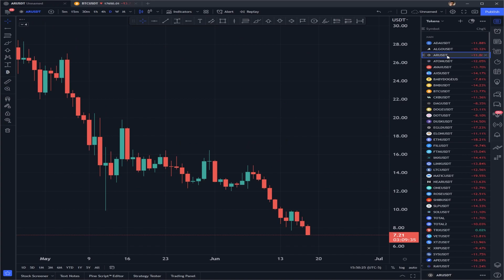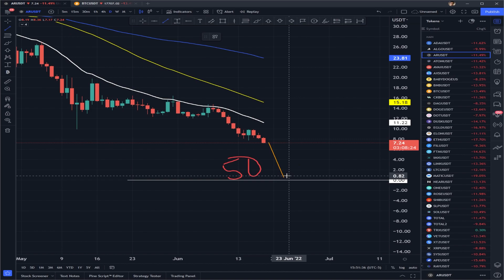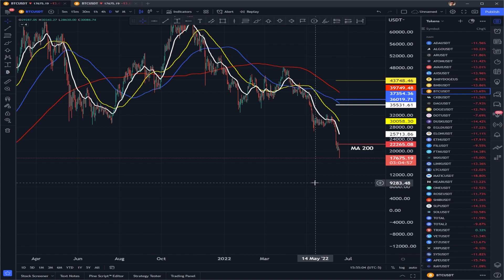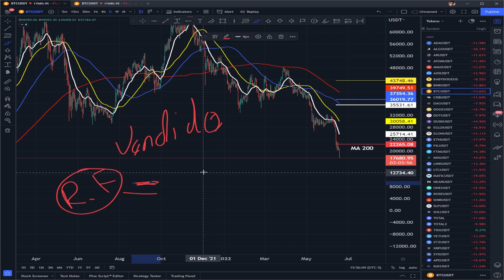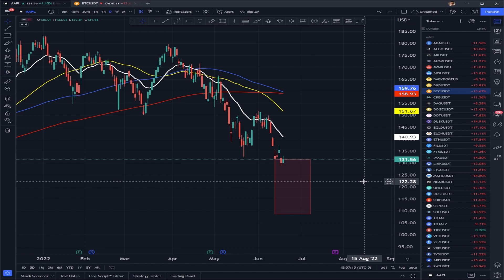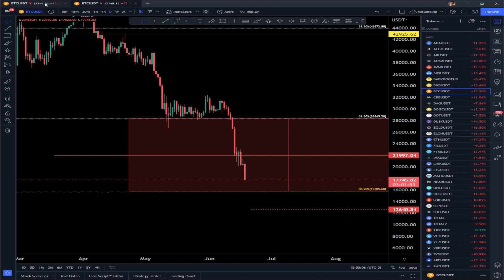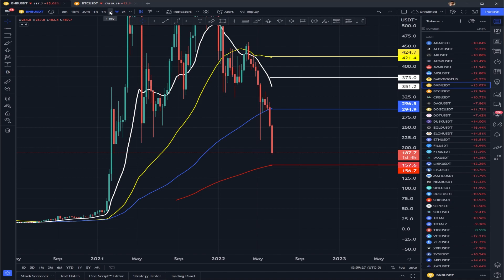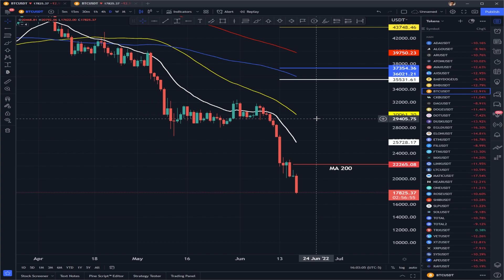🚨URGENTE: BITCOIN YA NO MANDA!. PARTE 2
Código:
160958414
⭐Bybit:
Código:
4BMY1